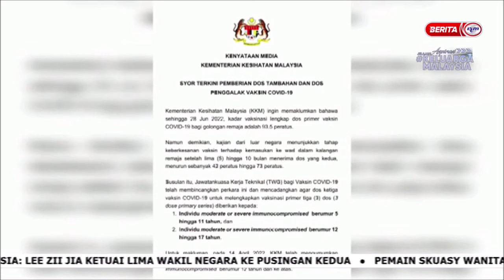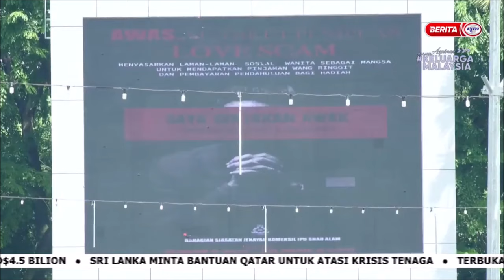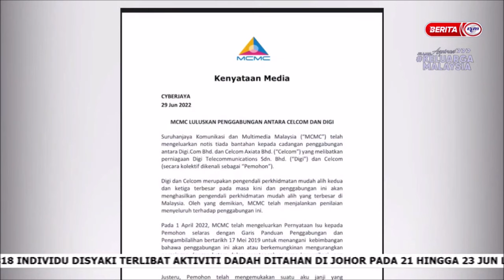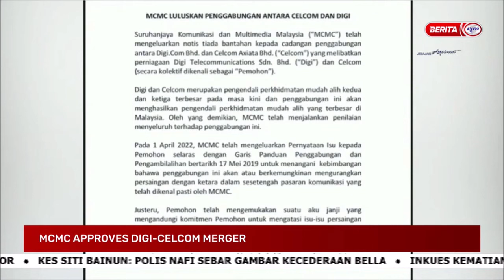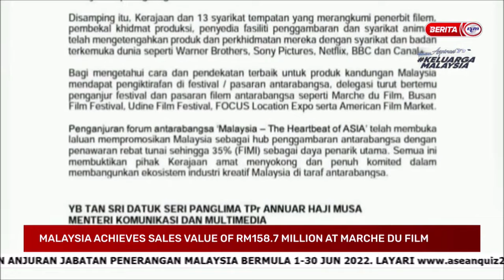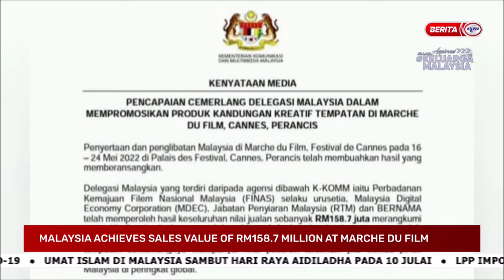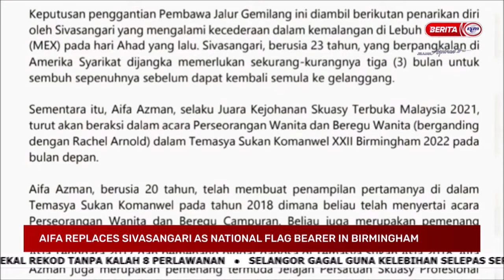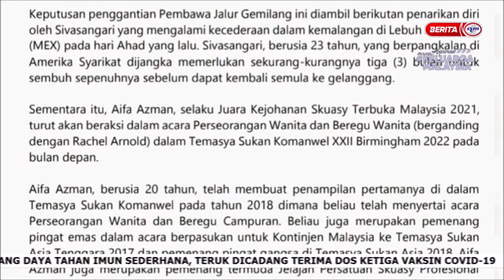29 JUN 2022 – NEWS @ 10